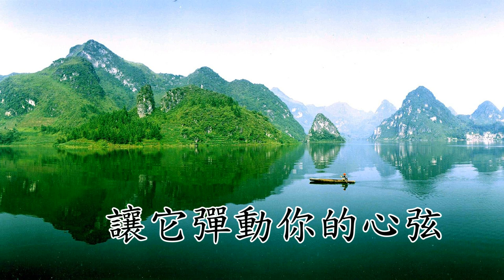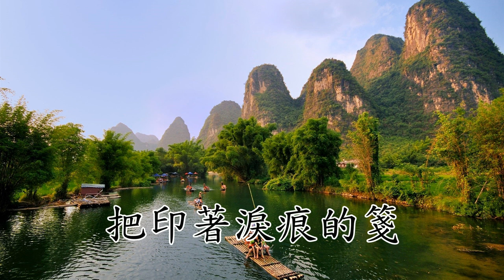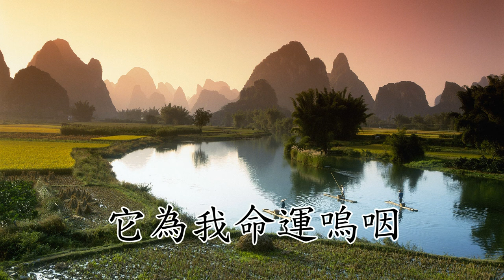懷念曲 Song of Yearning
《懷念曲》   曲: 黃永熙    詞: 毛羽
女高音: 楊薇
鋼琴伴奏: 黄歷琛
監製: 曾宇軒
錄音製作: 陳東亮

歌詞:
把印著淚痕的箋 ，
 交給那旅行的水，
 何時流到你屋邊 ，
 讓它彈動你心弦。
 我曾問南歸的燕 ，
 可帶來你的消息？
 它為我命運嗚咽，
 希望似夢心無依。
Song of Yearning -Music by Wong Yong Xu  , Lyrics by Mo Yu
Soprano: Mei Yeung
Piano Accompaniment: Alexander Wong
Music Director: Alan Tsang
Sound Recording: Norman Chan, Theon Studio & Productions

Lyrics:
Let my letter with my tear marks
Give it to the voyaging water
when will it flow to your house?
Let it touches the very chord of your heart
I once asked the returning swallow from the south
Whether there were any of your message brought home?
She pitied my fate in a whimpering cry
Hope like a dream in which my heart yearned for

購買 CD
錄於2016年，香港
Recorded in 2016, Hong Kong